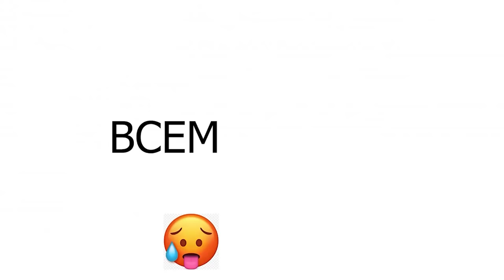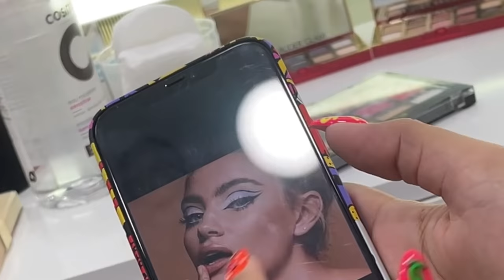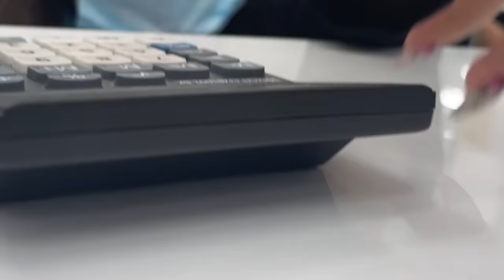Из меня сделали ш.. 🧑‍🎓 ПРОВЕРКА САЛОНОВ КРАСОТЫ